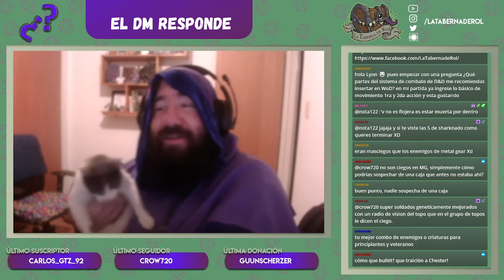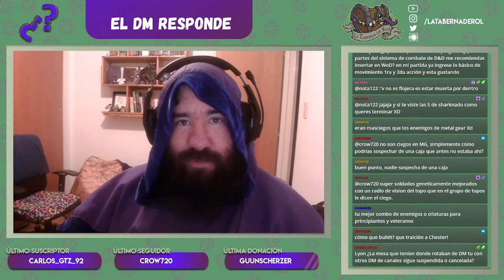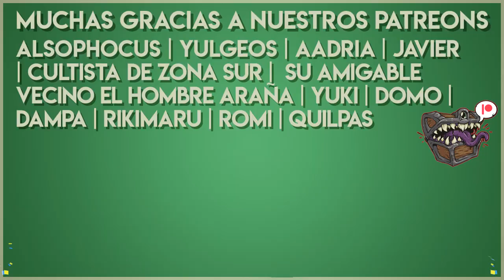Resumen del Stream #74 Sobre Rol y Consejos 🧙🏻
✔️00:15 ¿Cuál es el video que no querías hacer pero resultó ser muy copado/divertido?
✔️02:13 Hace tiempo contaste una regla homebrew que tenías respecto a los daños críticos (de usar el daño completo del dado), ¿también te contaría la máxima puntuación del dado de daños extras (como el sneak attack) o solo del daño de arma?
✔️03:47 ¿De dónde sacaron la inspiración para hacer los chistes de las clases de D&D? ¿Te animarías hacer un TierList de Subclases?
✔️05:26 ¿Cuáles son tus materiales fisicos para aventuras? (aparte de dados)
✔️06:32 ¿Cuál es el clan de Vampiro que genera escenas graciosas en momentos tensos?
✔️07:25 Voy a ser DM en una partida que el anterior DM no puede seguir jugando. La idea es que yo la corra un par de sesiones y se la paso a otro amigo que la empalma con la aventura Descenso al Averno, ¿algún consejo? ¿Alguna vez estuviste en una situación así? Los enemigos grandes actuales son demonios, y me gustaría que sean diablos para que el empalme con la aventura después sea mejor, ¿ideas?
✔️09:11 ¿Qué pasa si alguien se muere en los planos exteriores, por ejemplo, si alguien se muere en el abismo se transforma en demonio?
✔️10:24 No me quedan del todo claras las tiradas y sobre todo algunas de las caras en los dados de Vampiro, ¿podés hacer una breve descripción de cómo son más o menos?
✔️12:00 ¿En qué series/películas/comics te inspiraste para crear Anurem?
✔️14:08 ¿Qué hacés en la Sesion Cero, además de comer?
✔️16:20 León, se me hace fácil imaginar a una persona que no crea en deidades en este mundo porque no hay una presencia tan marcada. ¿Cómo se podría crear un personaje así en D&D siendo que los poderes de los dioses están tan presentes?
✔️18:21 En mi party por momentos cuando hay combate se quedan en blanco y la indecisión los domina, sin poder decidir qué hacer y dan muchas vueltas. ¿Qué se puede hacer para acelerar los combates y que no se pierda la adrenalina? Leí por algún lado la opción de darles 30 segundos para tomar decisiones y si no la tomaron para cuando terminó el tiempo, que queden en "dodge", pero no me convence demasiado.